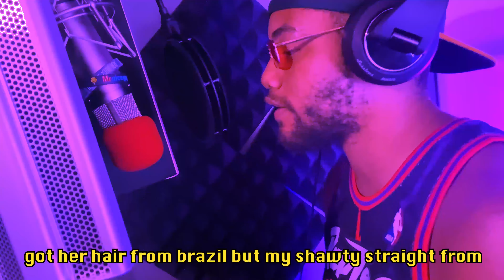HOT WIND BLOWS (BKA TRIP FREESTYLE)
follow @tripdontmiss on ig and twitter

freestyle over Tyler the Creator ft. Lil Wayne - Hot Wind Blows